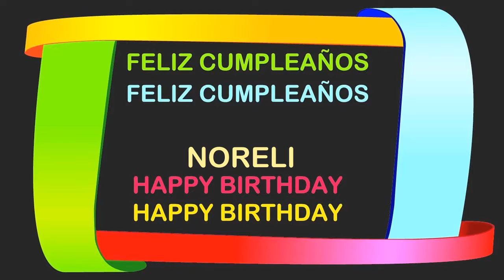Noreli Birthday Postcards & Postales